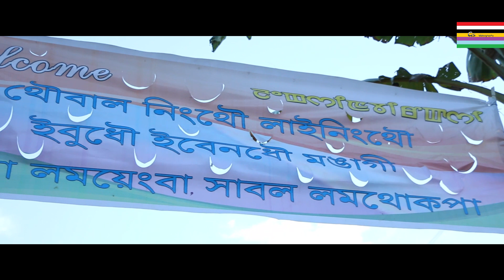KONGBA LAMYENGBA SABAL LAMTHOKPA//THOUBAL NINGTHOU//2019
Thoubal Ningthou Lainingthou Ebudhou-Ebendhou Mangagee Kongba Lamyengba Sabal Lamthokpa
17/05/2019